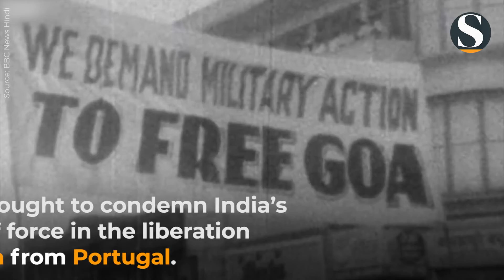Why Isn't India Condemning Russia's Invasion of Ukraine?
StatecraftExplains: This week, we look at why India has refused to criticised Russia's invasion of Ukraine, a policy that is rooted in present-day economic and strategic priorities as well as historical ties.